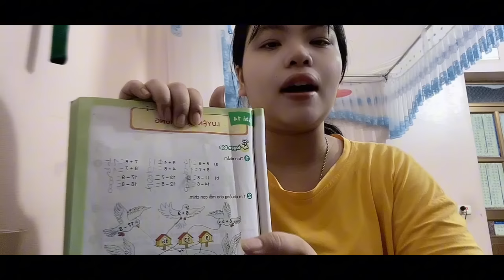Video dạy học về tính nhẩm tổng quát